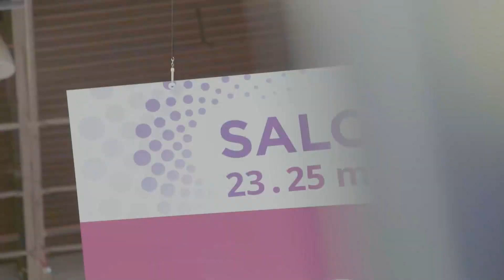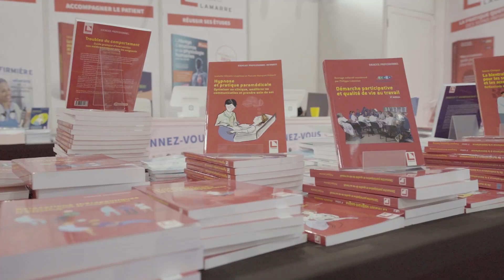Salon Infirmier 2023 - Jour 1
Retour sur la première journée du Salon Infirmier 2023, un moment riche en échanges et en émotions.

Merci aux partenaires, intervenants, visiteurs de répondre présent pour LE rendez-vous de la profession infirmière.

Le Salon Infirmier, un événement Quinze Mai en tenue conjointe avec SantExpo